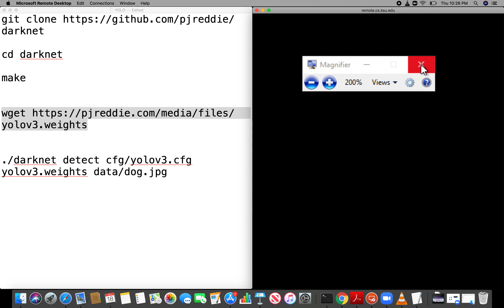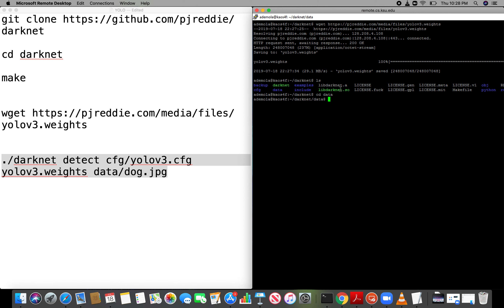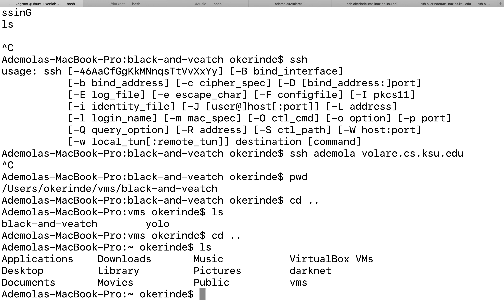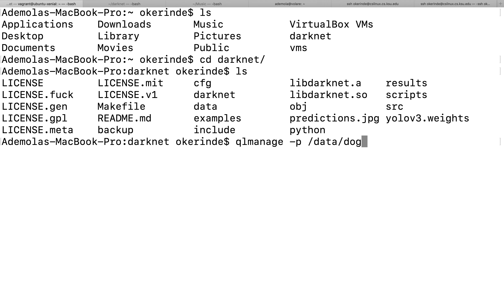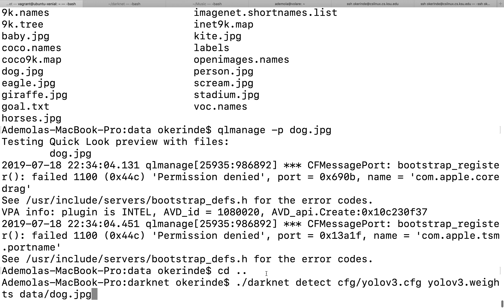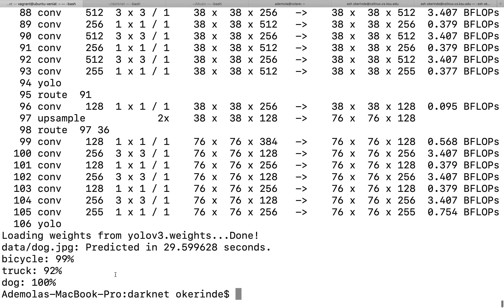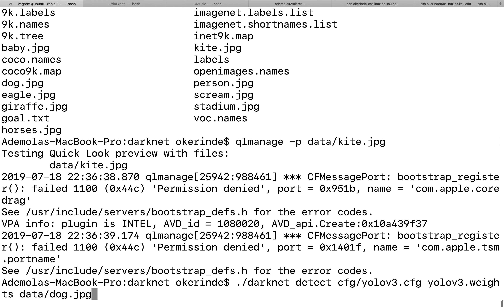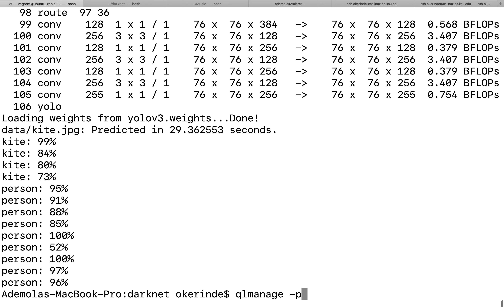YOLO Installation and Experimentation for detection of objects in an image